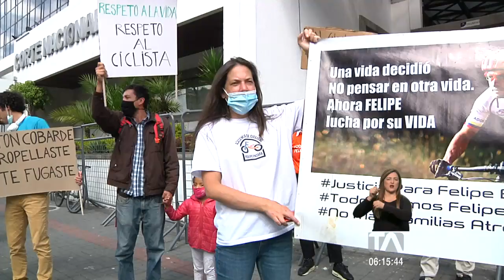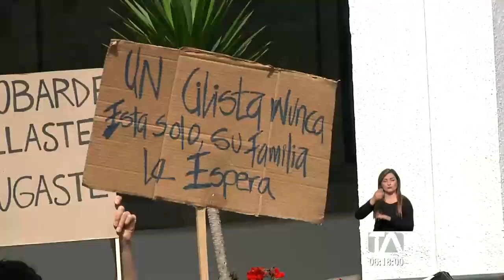Familiares de Felipe Endara piden que se ratifique sentencia al conductor